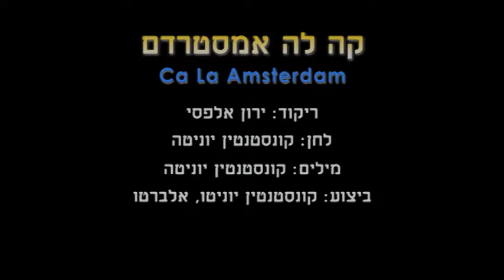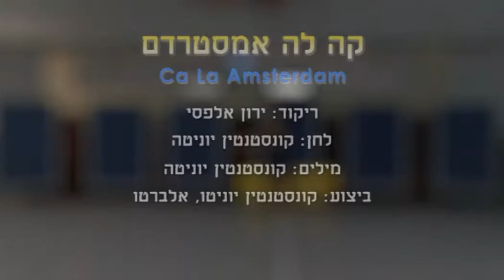Ca La Amsterdam - Dance | קה לה אמסטרדם - ריקוד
שם הריקוד: קה לה אמסטרדם
שנת חיבור: 2016
צורה: שורות
כוריאוגרפים: ירון אלפסי
מבצעים: יוניטה קונסטנטין
מלחינים: יוניטה קונסטנטין
תמלילנים: נגוטו קונסטנטין
חברות: פליי רקורדס

Dance Name: Ca La Amsterdam
Creation Year: 2016
Shape: Lines
Choreographers: Yaron Elfasi
Performers: Ionita Constantin
Composers: Ionita Constantin
Lyricists: Neguto Constantin
Companies: Play Records